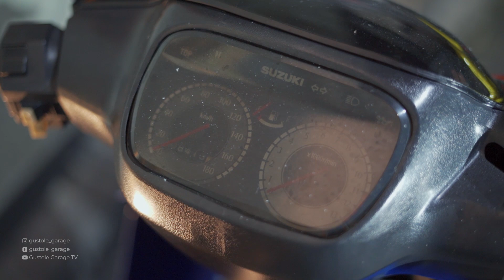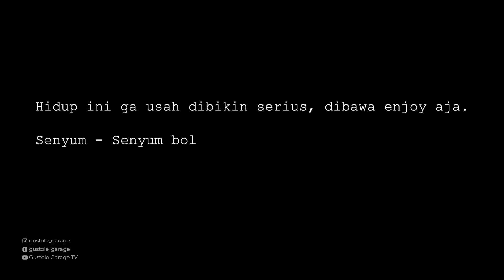RESTORASI​ ORIBINAL Suzuki Satria HIU LSCM 120 (Mark Thompson) - Part 1 [HANCURKAN!]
Customer kami Mark adalah seorang WNA yang sudah lama menetap di Bali. Dan sekarang kami berkesempatan untuk merestorasi motor kesayangan (Suzuki Satria Hiu LSCM) Mark yang dia beli dari baru kira-kira belasan tahun silam.